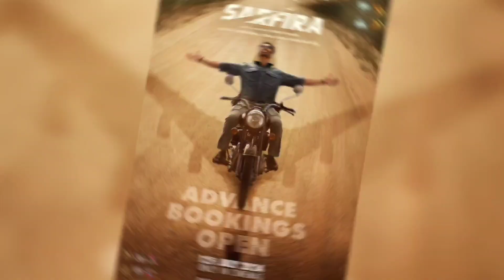Sarfira Movie 8th Day Box Office Collection, 🔥,Sarfira Movie Akshay Kumar,Sarfira Movie Hit Or Flop